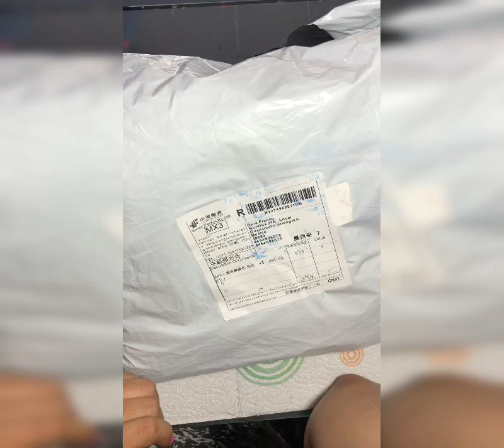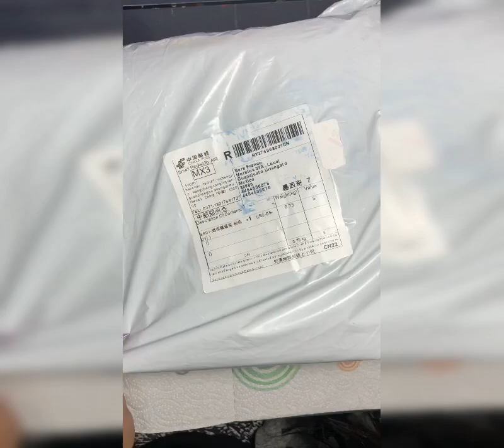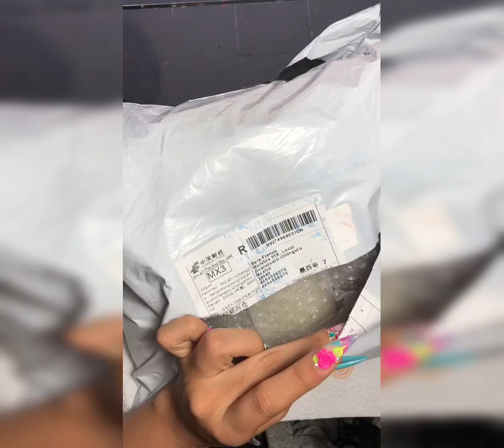Mi primer compra en AliExpress by:Bere Franco